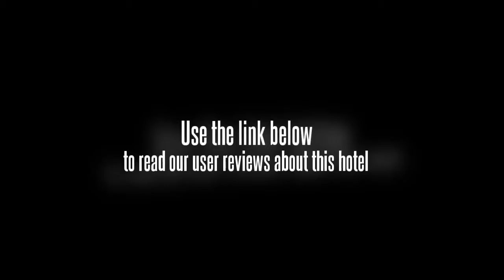City Inn Bandao Hotel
The City Inn Bandao Hotel (Wenzhoushi Bandao Huancheng Shangwu Jiudian) is a budget business hotel located in the center of the city, just a short walk from Wuma Street, a popular local pedestrian street. The hotel is also near Zhongshan Park and the Bailu Film Center.

This Wenzhou hotel has rooms all outfitted with international direct dial telephones, broadband internet access, satellite TVs and in-room safes.

Business guests can take advantage of the conference room and the business center.

Guests with little time to see the sights can enjoy themselves at the coffee bar or enjoy professional foot massages.